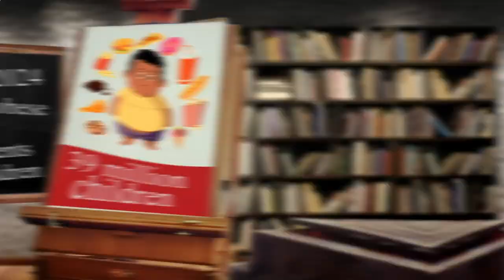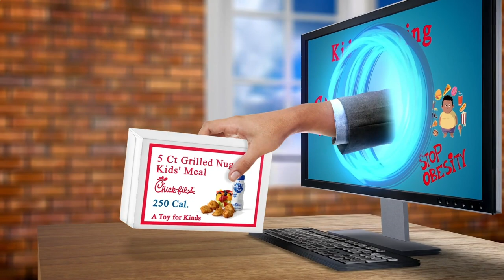Nearby Restaurant Me Amsterdam 1018 NL, North Holland, Netherlands